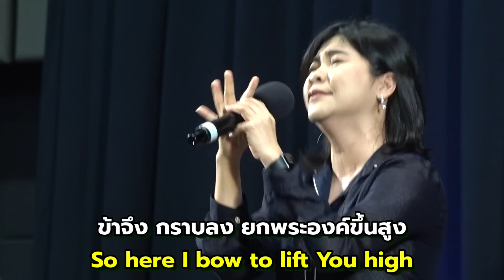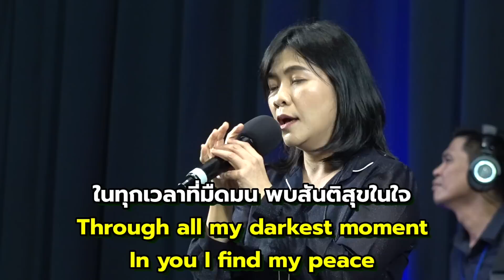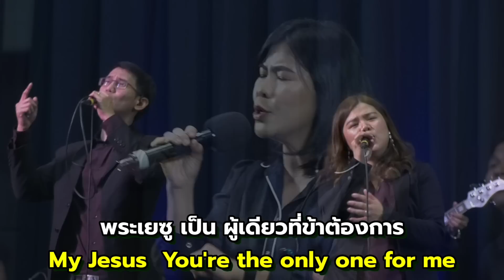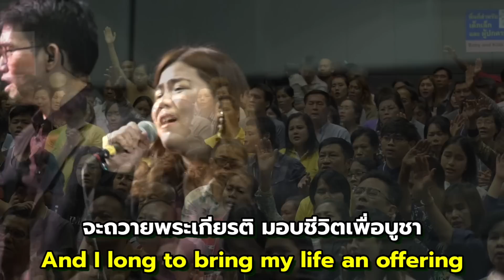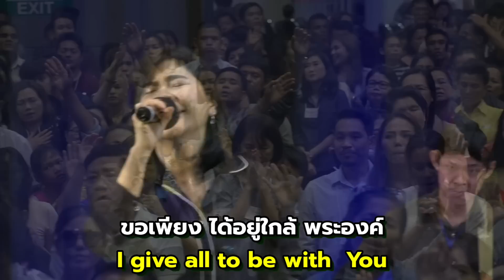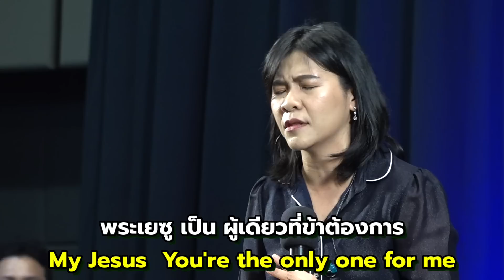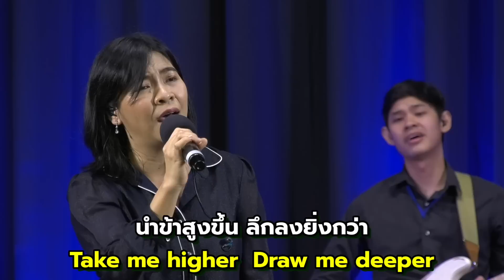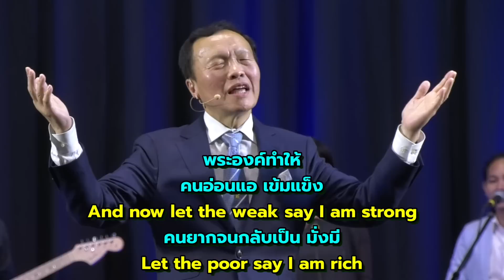สรรเสริญ นมัสการ ในงานประชุมฟื้นฟู วันที่ 22 มิถุนายน 2019 ที่ Central, Westgate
ขอพระสิริของพระเจ้าลงมาเจิม และแตะต้องพี่น้องที่นมัสการพระเจ้าร่วมกับคลิปนี้ครับ ในนามพระเยซู